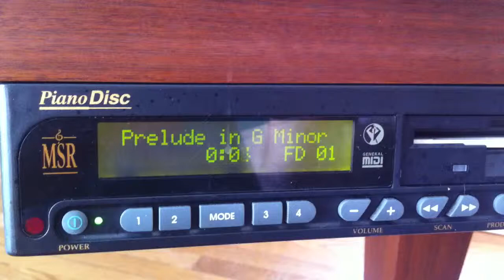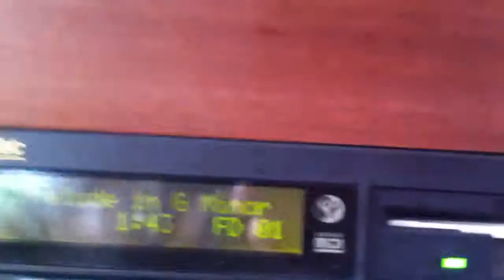Kawai RX2 with Piano Disc